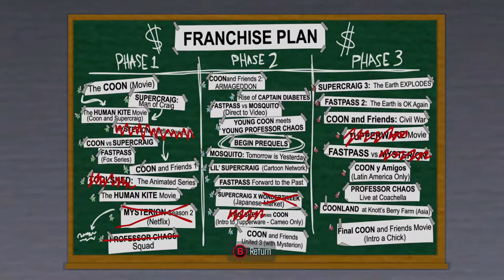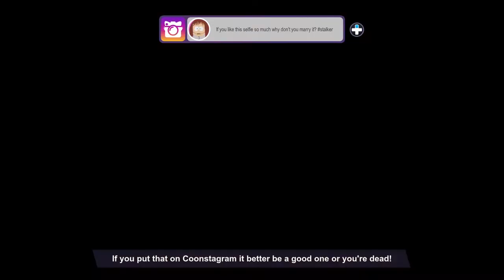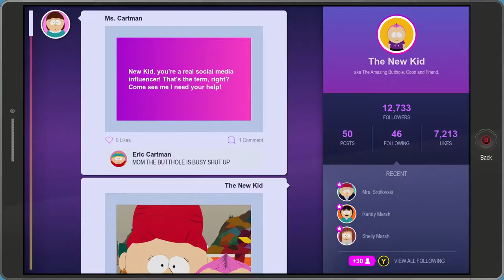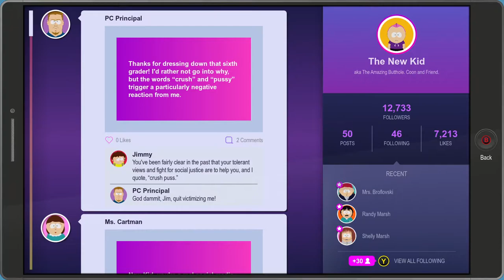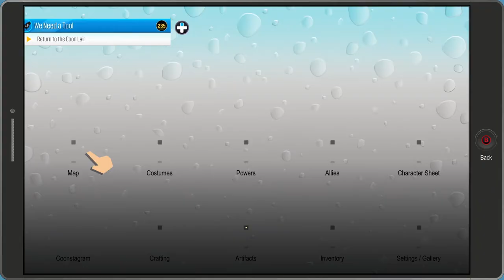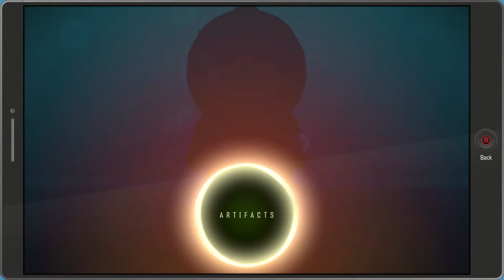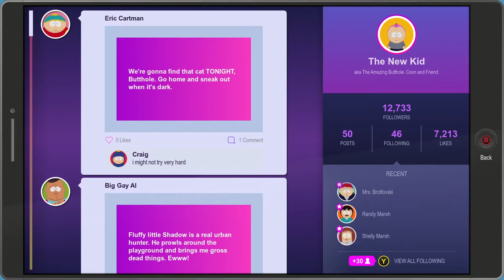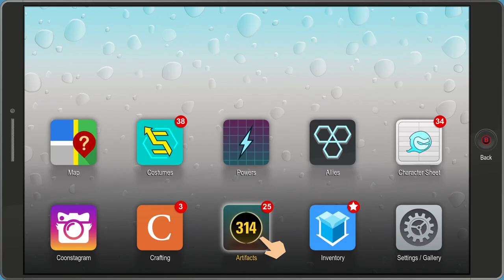South Park: The Fractured But Whole [10] Worlds Collide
Fun fact about the soft lock I encountered: it's a known issue from launch that they never bothered to fix. Exciting!